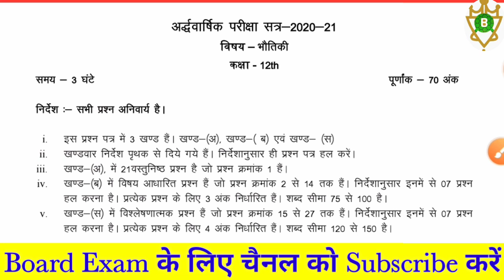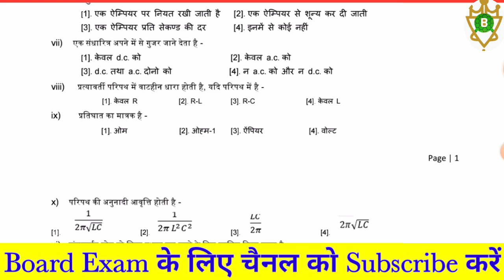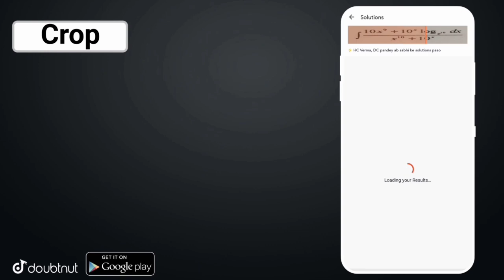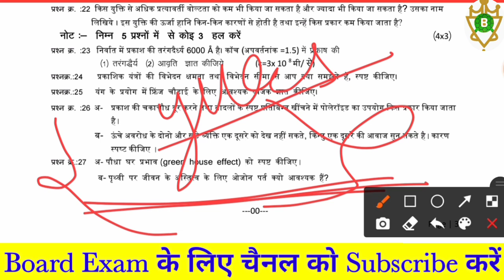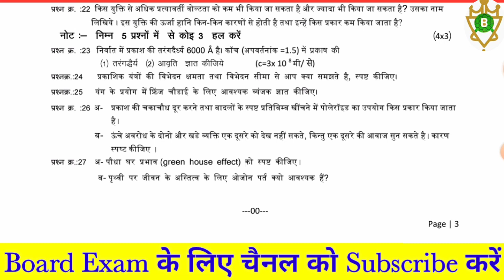Class-12th physics half yearly paper 2021 I अर्द्धवार्षिक परीक्षा भौतिकी शास्त्र कक्षा -12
Class-12th physics half yearly paper 2020 I अर्द्धवार्षिक परीक्षा भौतिकी शास्त्र कक्षा -12

कृपया चैनल की सदस्यता लें और नया वीडियो प्रकाशित करने पर सबसे पहले अधिसूचित होने के लिए घंटी आइकन दबाएँ। इस वीडियो को देखने के लिए धन्यवाद।

दोस्तों  बहुत जल्द हम कक्षा 9 वीं ,कक्षा 10 वीं, कक्षा 11 वीं और कक्षा 12 वीं के सभी मॉडल पेपर प्रश्न बैंक और प्रैक्टिस सेट फुल सॉल्यूशन के साथ लेकर आएंगे  इस वीडियो का भी बहुत जल्द हम सॉल्यूशन लेकर आएंगे.

tags-
अर्द्धवार्षिक परीक्षा भौतिकी शास्त्र कक्षा -12,Class-12th physics half yearly paper 2020,12thPhysics ka paper,Class 12 physics half yearly exam paper 2021,

More Features :
1) Saari important books milengi solved video solutions ke saath
2) Previous year papers, Important PDFs, Question Bank
3) Crash Course, Mock Tests, Quiz
4) India's biggest student's community
& much more

3 Crore se zyada bachho ka bharosa!!

      🙏 Team Benazir Class 🙏